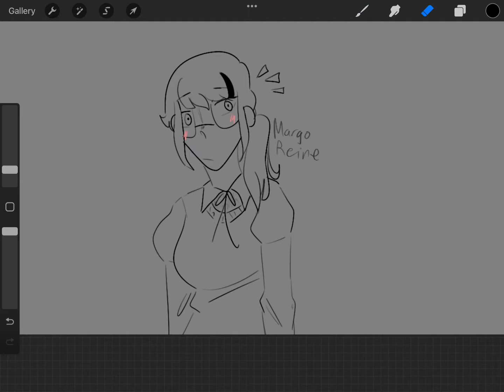I HAVE AN ARMY OF OCS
AND THIS IS ONLY 5% OUT OF THE FIFTY THOUSAND OCS THAT I HAF